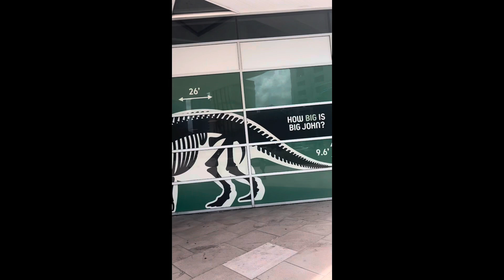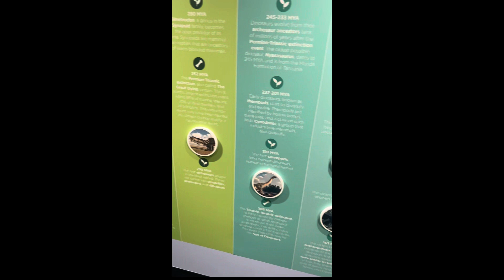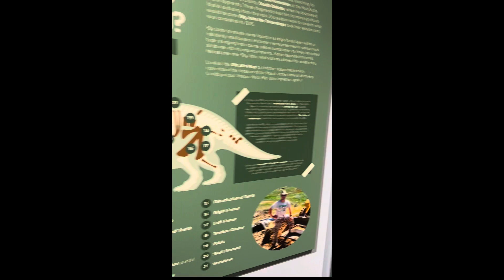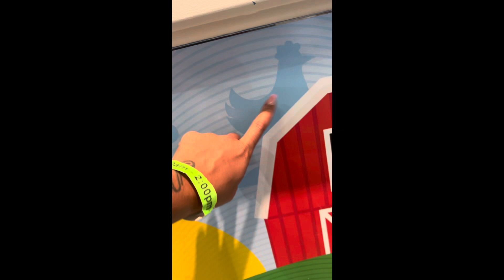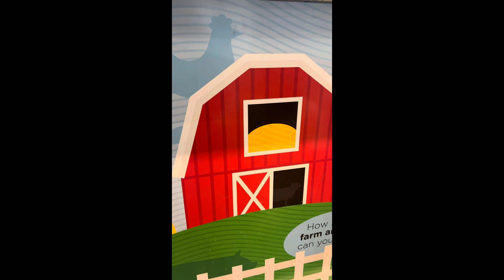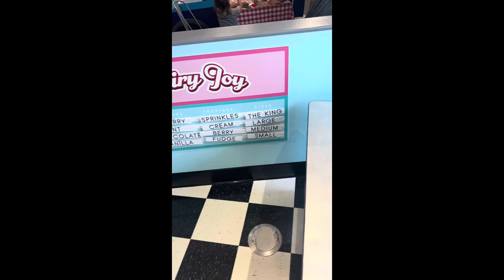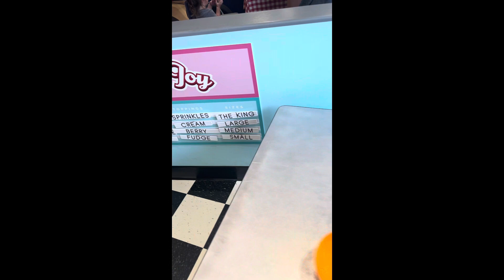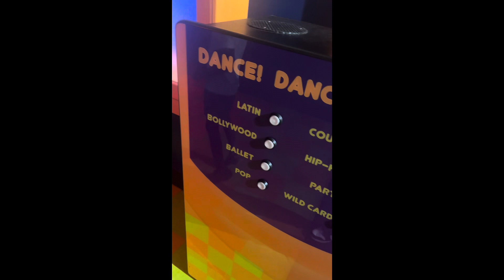A day at the museum